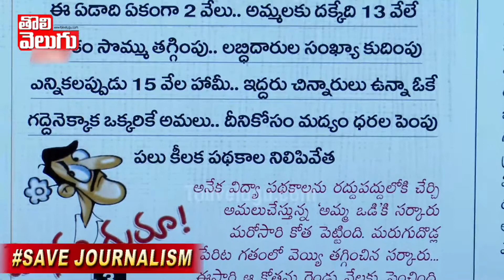కోతల రాయుడు | Amma Vodi Scheme | Tolivelugu TV